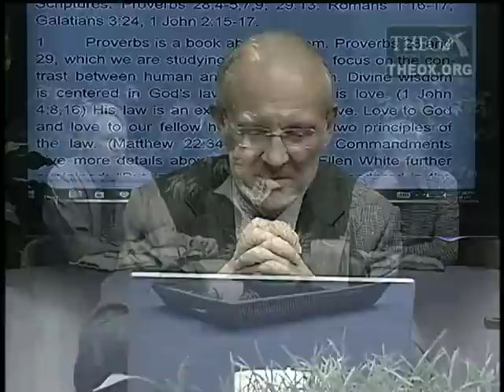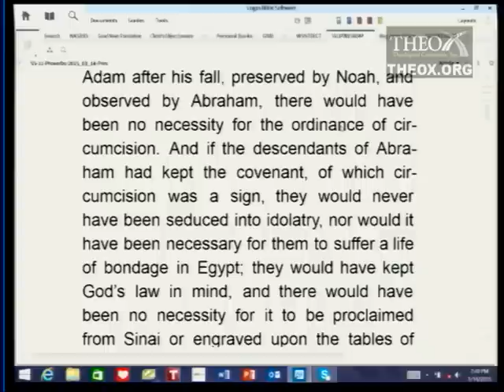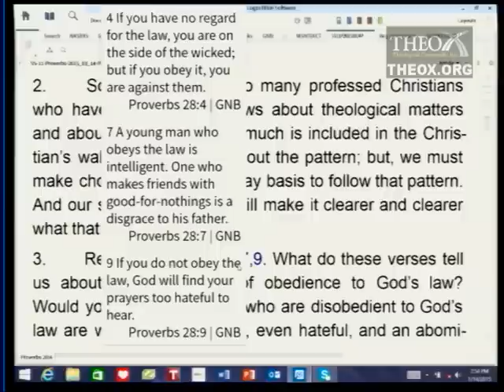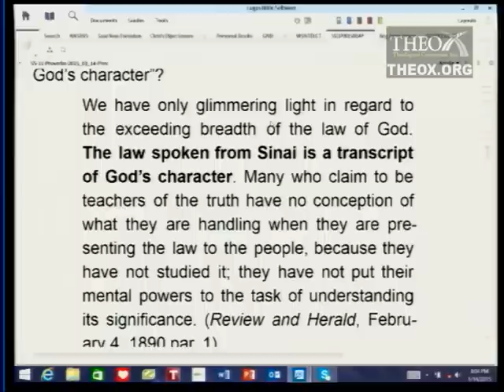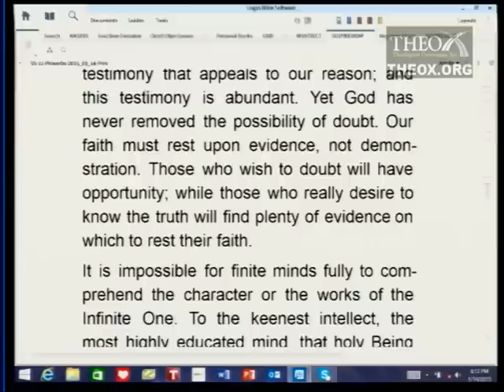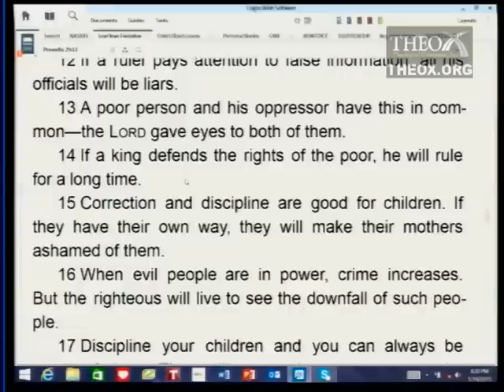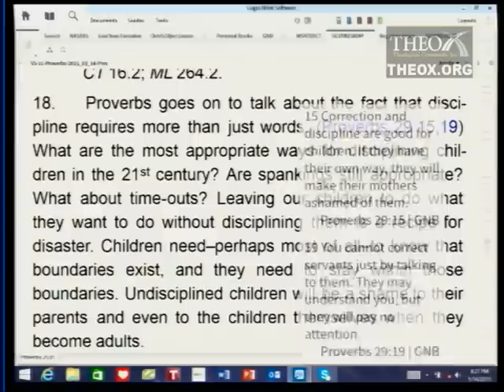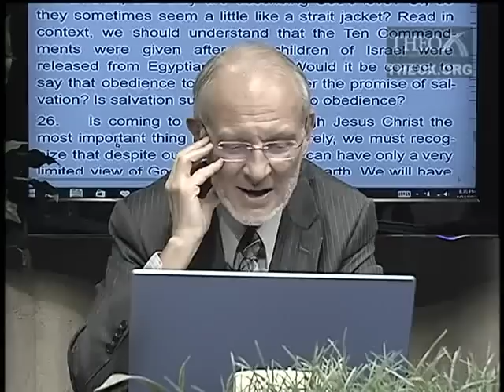11. Living by Faith (March 14) Ken Hart Sabbath School 2015 Q1 L11 "Proverbs"